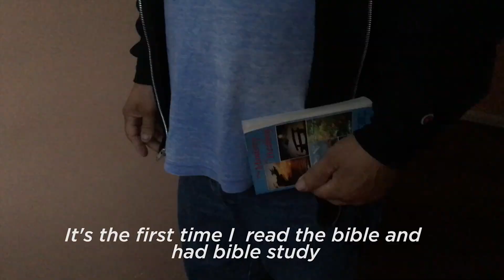kill diabetes forever | lower blood pressure and weight loss testimony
Tomas was diabetic and prehypertensive, which are very common health conditions among truck drivers.

A 2014 study found, “sixty-one percent of drivers reported having two or more of the risk factors: hypertension, obesity, smoking, high cholesterol, no physical activity, 6 or fewer hours of sleep per 24-hr period.”

While going through Eden Lifestyle Home aggressive health restoring program in New York, Tomas’ glucose levels dropped from 257mg/dl to 89mg/dl. His weight dropped from 225 pounds to 213 pounds, as well as his blood pressure levels (130/70 to 91/72).

Questions?

Whitesand: Whitesand
Tony Anderson: Like A Child